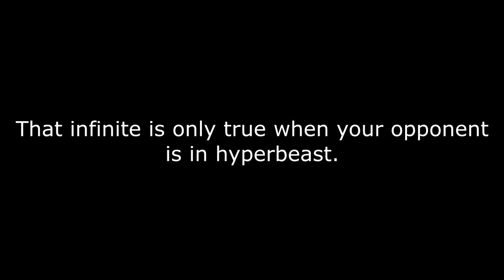Uriko.mp4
don't ask for my beat, or my mods. enjoy the food.